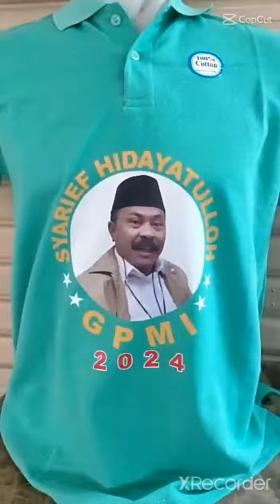Kehadiran nya selalu di nanti dan di hati masyarakat luas , insya Allah berkah aamiin